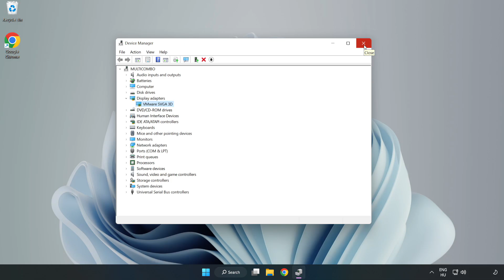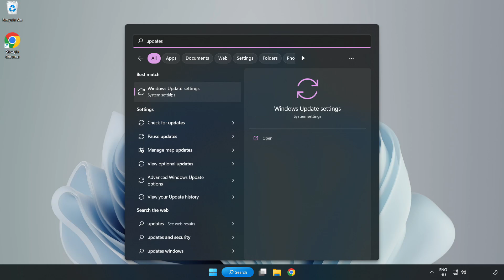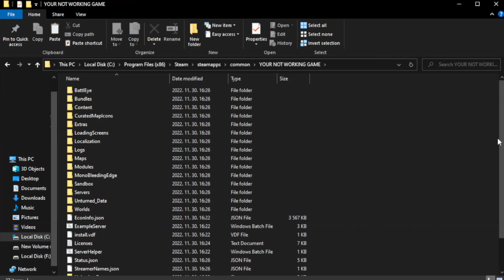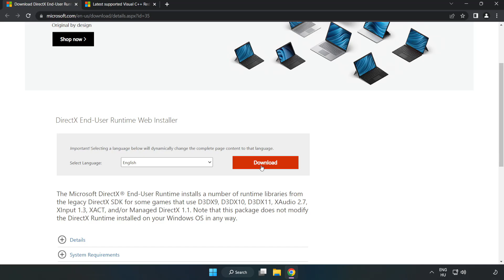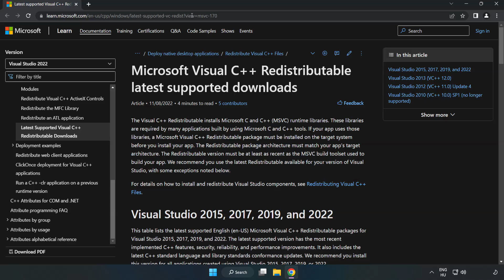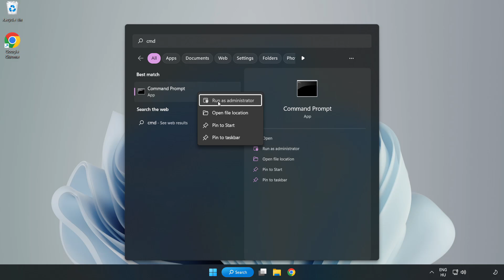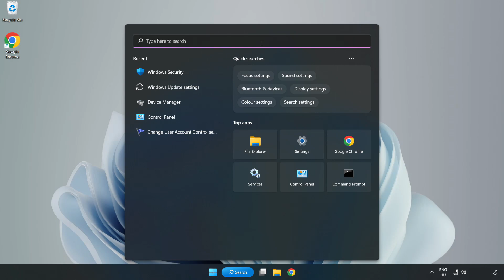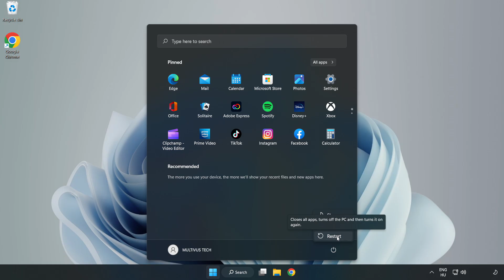FIX STAR WARS Jedi: Fallen Order Crashing, Freezing, Not Launching, Stuck & Black Screen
I'm going to show How to FIX STAR WARS Jedi: Fallen Order Crashing, Freezing, Not Launching, Stuck & Black Screen